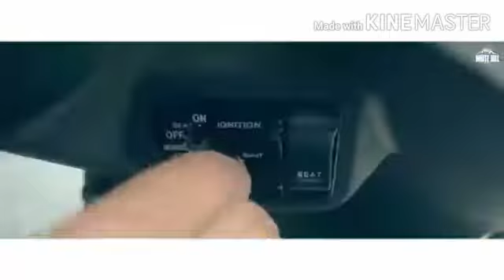himachal wali badi tikhi wali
हिमाचल वाली 😎😎

  #_🤙🤙manavgeet -gill👌👌👌

new song

manjeet gill

manjeet gill new song